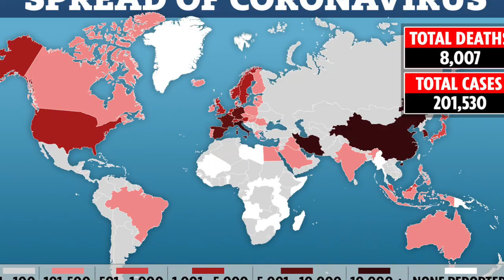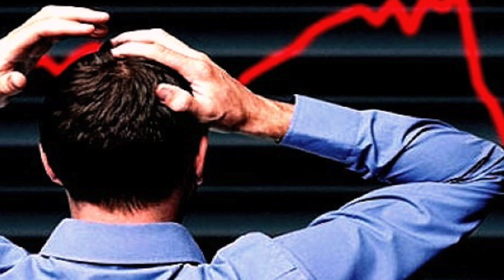Corona Virus :101 Frequently asked Questions : Part 1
1.      corona virus se  bachane keliye kya karein
haanth dhoyein, immunity strong rakhein
2.       kya saste masks kaam nahin karenge corona virus pe
most masks aapko is virus se nahin bacha sakte ,mask pehenne ke baad bhi ye virus aapki aankhon se ya aapke haanthon ke aap ke chehreko chhoone se ho sakta hai
3. how can i protect me n my family from corona virus
Avoid social interactions, hand wash karein,healthy rahein, immunity badhane pe focus karein, face touch na karein, mildsymptoms hain toh ghar par hi rahein par doctor se phone pe  consult karte rahein
4.       haanth kitnibaar dhoyein
har baar jab aap baahar se aate hain ya haanth gande ho jaate hain 5.       kitne derhaanth dhoyein20 se 30 secs
6.       kaise maalum  chalega ki mujhe corona virus pakad chuka hai
iske symptoms hain – cough, fever, saans lene mein dikkat
7.       mujhe  corona virus ke lakshan dikhein toh main kya karun?
turant ek doctor ko call karein ya apne state kicorona helpline pe call karein
8.       kahan se shuru hua corona virus
china ke wuhan sheher se
9.       kitne deshonmein ye virus pahunch chuka hai
ye is video ke banne ke time pe 166 territoriesmein
10.   world meinvkitne log affected hain
jab ye video banaya gaya tab – 2,00,000 log affected hain
11.   Is virus se kitnelog mar chuke hain?
8000 in the world
12.   kitne log theek ho chuke hain?
83,000 theek huye hain
13.   kya isse sirfbudhe aur beemar log marte hain?
anyone who has a weak immune system, ya koi weak organs, budhon mein zyada hota hai par kisi mein bhi ho sakta hai, lekinlaparwahi se ek healthy insaan bhi bahut beemar ho sakta hai
14.   india mein kitne log affected hain
as of now 147
15.   Is corona virus se kitnelog mar chuke hain?
3 deaths in India,
16.   kya mere sheher mein corona aa gaya hai
ye raha map jisse aap pata laga sakte ho
17.   kya iska koiilaaj hai ?
filhaal nahin, scientist kareeb ek saal mein iskailaaj bana sakte hain
18.   log itna kyun dare huye hain
ye ek naya virus hai, iski koi dawa nahin hai auriske saare effects ke baare mein abhi scientists ko bhi nahin pata.
19.   kya isse saari economy doob jayegi
jis desh mein ye poori tarah se fail jata hai usdesh ki economy ko ye thapp kar sakta hai
20.   kab takrahega ye virus ye tab tak fail sakta hai until there is a vaccine
21.   schools kab tak band rahenge
filhal bahut shehron mein march end tak band hai, ye date aage bhi badh sakti hai
22.   movie halls kab tak band rahenge
23.   31 march tak sab theek ho jaeja ?
31st march tak isko sirf failne se roke jaane ki koshish ki jaa rahi hai, utne mein sarkar aur medical system kotaiyaar hone ka time mil jaega.
24.   kya ye bachchon ko nahin failta hai?
bachchon ko filhaal ye kam affect kar raha hai ,ye unki achchi immunity ke kaaran ho sakta hai
25.   kya roz rum peene se isse bach sakte hain?
rum is virus be beasar hai, par iska affect apkiimmunity pe ho sakta , zyada daaru peena for sure bura hai